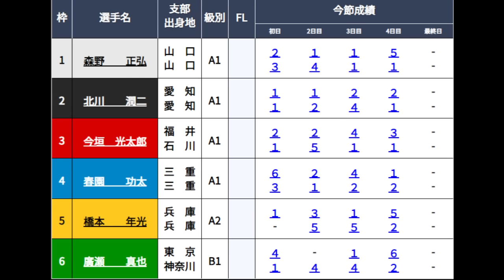【徳山競艇】優勝戦st展で③今垣を抑えまさかの3コース進入④春園功太、本番どうなる？優勝戦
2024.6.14徳山競艇最終日12R優勝戦
①森野正弘②北川潤二③今垣光太郎④春園功太⑤橋本年光⑥廣瀬真也